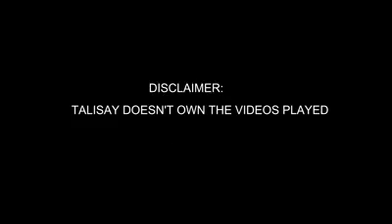21st Pasidungog Fest Opening Salvo